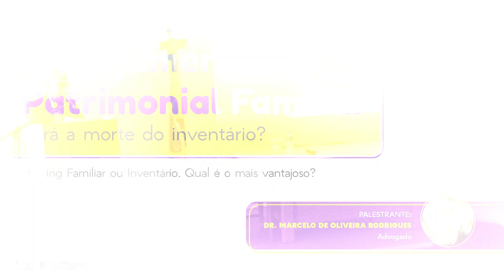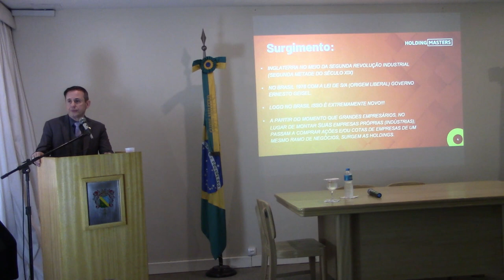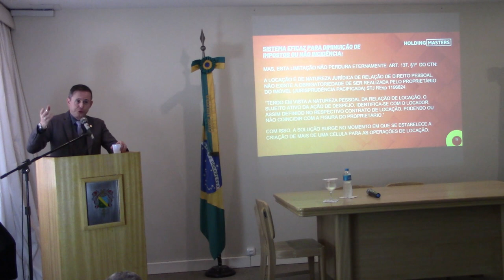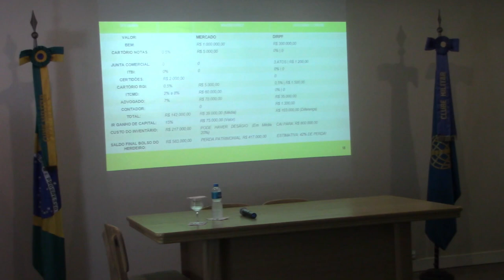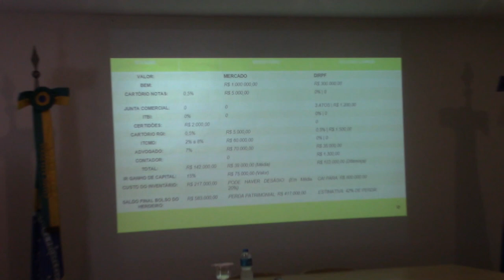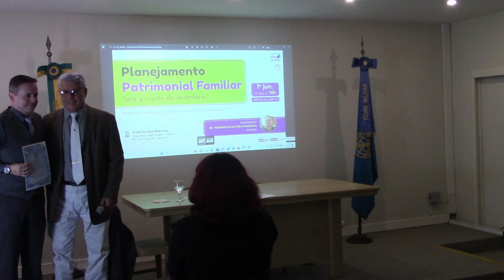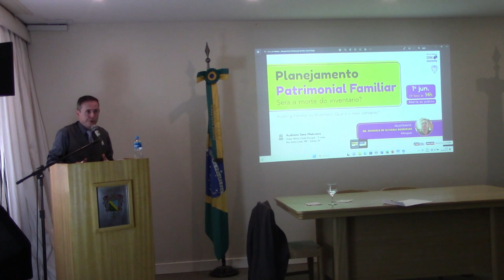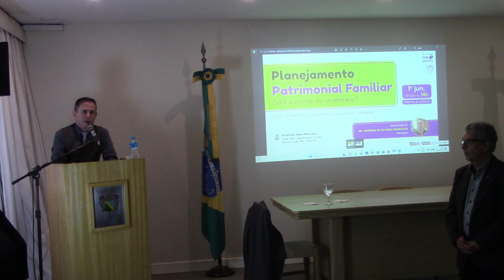Planejamento Patrimonial Familiar | Ciclo de Palestras Sena Madureira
A palestra “Planejamento Patrimonial Familiar” ocorreu no dia 01 de junho de 2023 na Sede Principal. O Ciclo de Palestras Sena Madureira recebeu o advogado e atual assistente jurídico do Clube Militar, Dr. Marcelo de Oliveira Rodrigues.

Apresentando as diferenças entre Holding Familiar e Inventário, o palestrante mostrou as estratégias e orientações sobre a gestão do patrimônio familiar. Por meio de alguns tópicos e cálculos, enfatizou que "para que se tenha uma boa partida" a melhor escolha é o Holding Familiar, para não deixar a família com dívidas desconhecidas e indesejadas, ou até mesmo, despesas que se estenderão até após a sua partida, impactando a próxima geração. Confira tudo no vídeo!